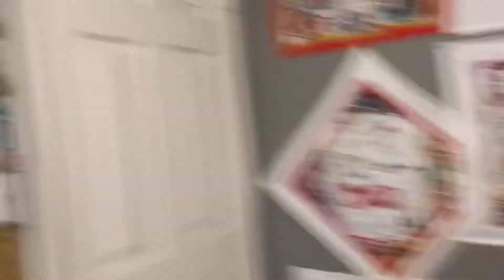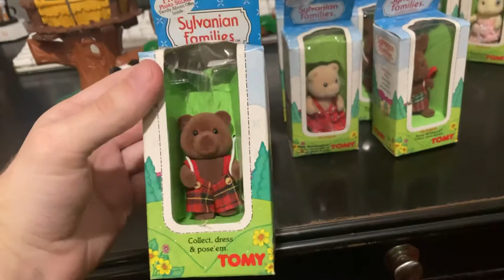THE GREATEST FLEA MARKET FIND EVER?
Ewok villages and CARDED Sylvanian Families?!